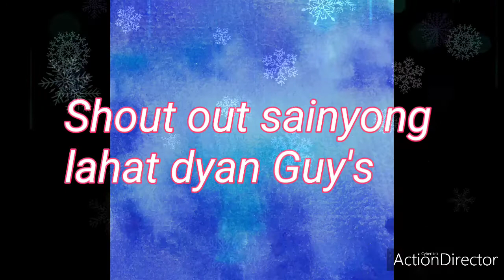may pa almusal so Madam-damin😊😊😊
hello hello guy's
kamusta kamusta

GOD BLESS..preparing breakfastforvisitors